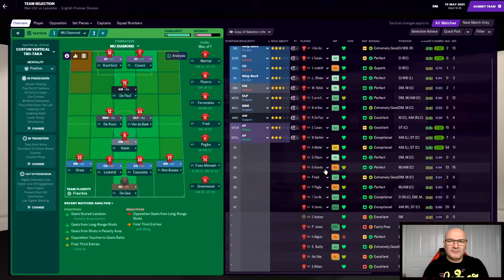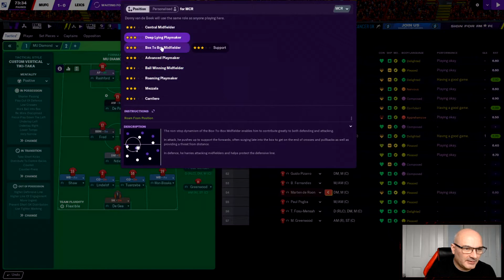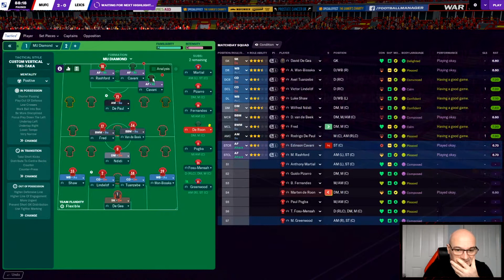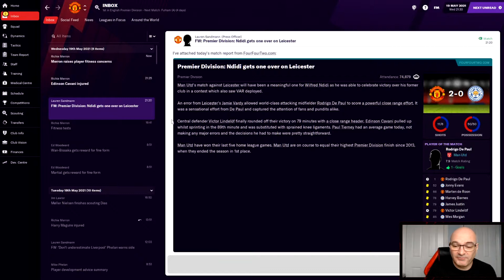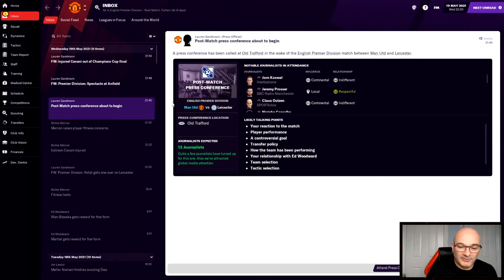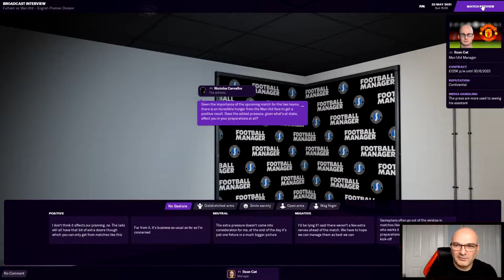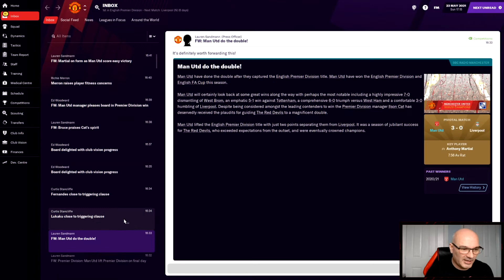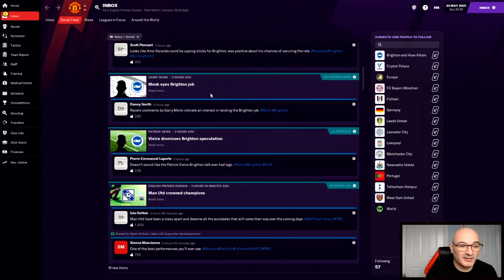Man Utd FM21 | Woodward Challenge | #18 | Down to the WIRE!!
This is a Challenge where I the Manager, has no control over who comes in or who goes out! Ed Woodward is IN CONTROL

Upload - Mon - Fri 12pm